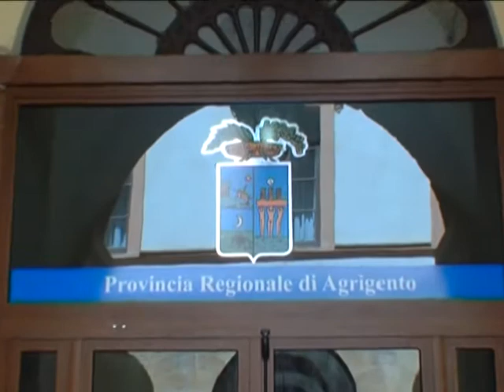RIFONDAZIONE COMUNISTA: "SILENZIO INQUIETANTE SUI LIBERI CONSORZI" 25 07 2014